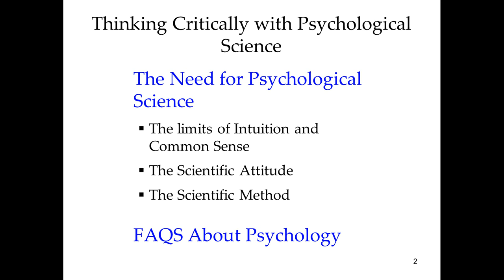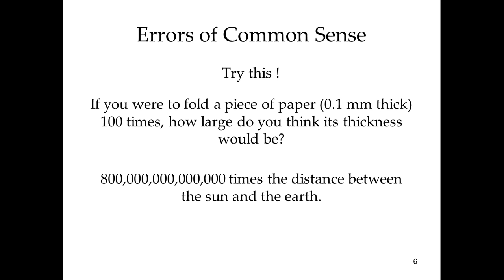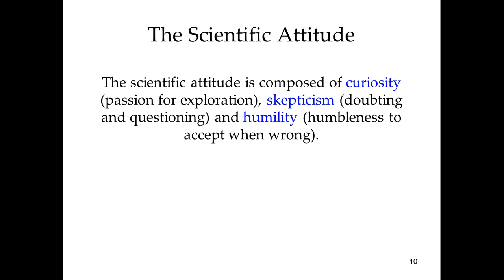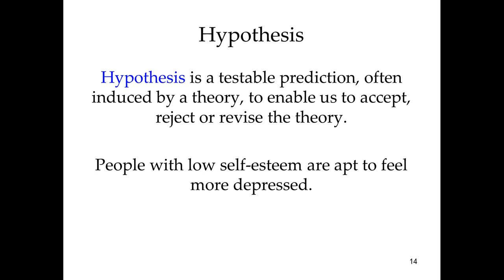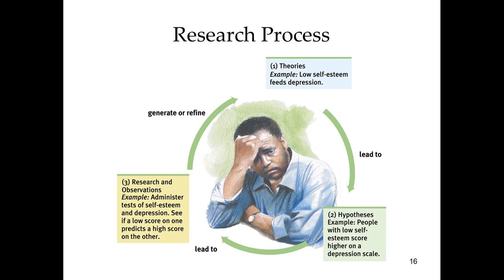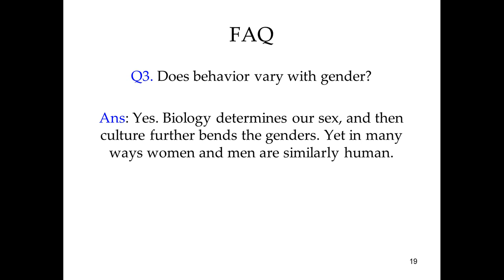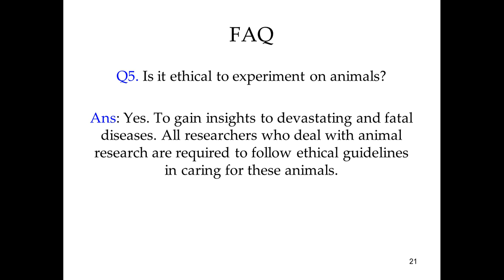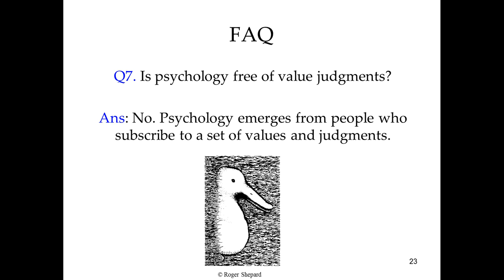Lecture 2: Thinking Critically With Psychology